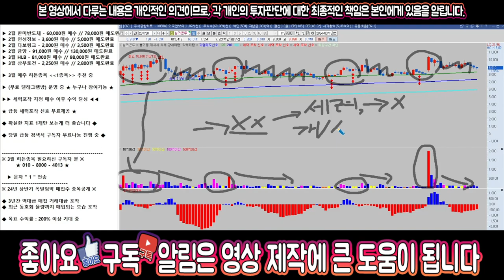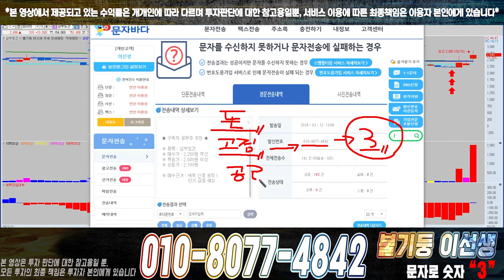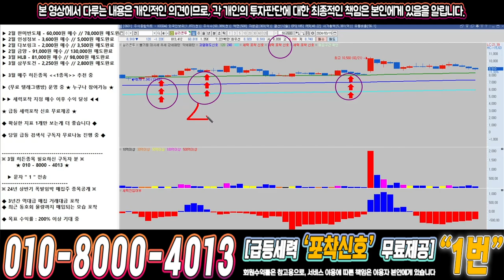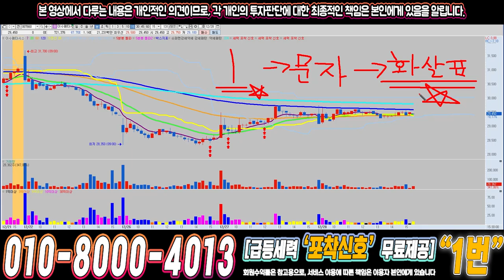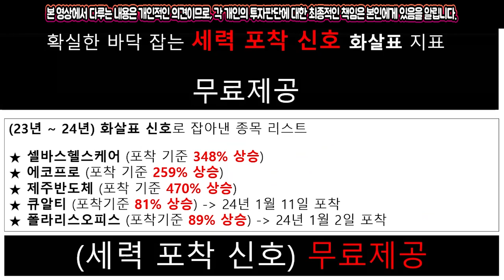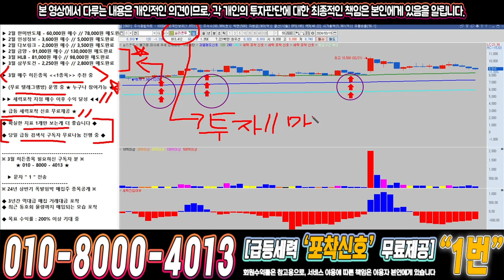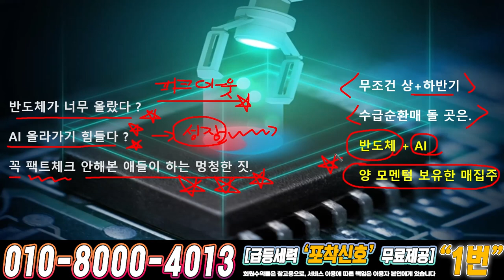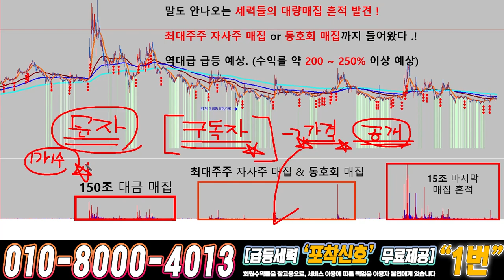실리콘투 ) 드디어 4월에 큰거하나 옵니다!!